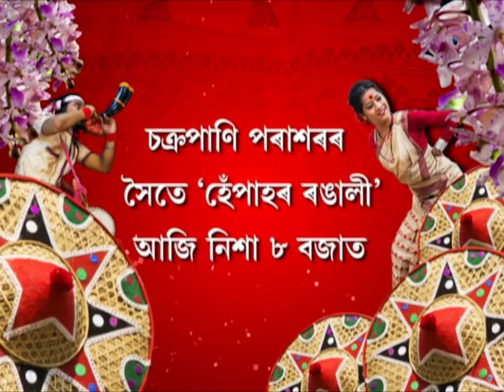পুৰণিক পাহৰি নতুন ব’হাগ নাহে